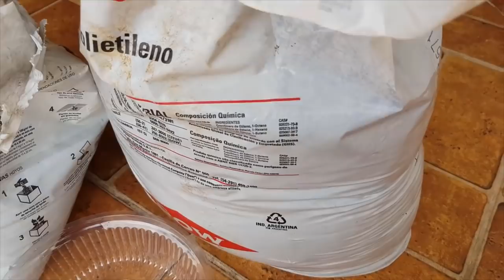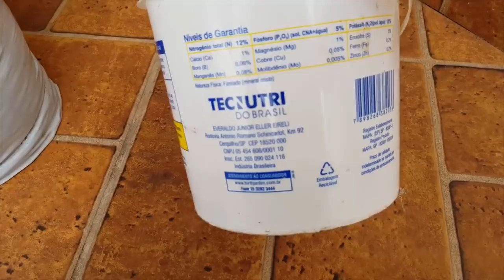Como Preparar o Melhor substrato para Plantar Veja o resultado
Neste vídeo voçê verá como preparar o melhor substrato que existe para plantar suas plantas! veja o incrível resultado após poucos dias!